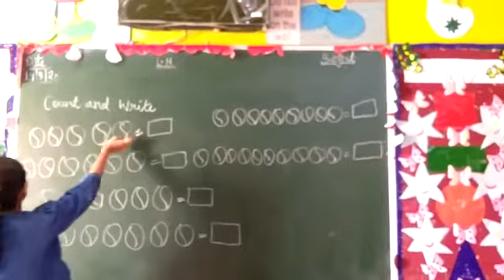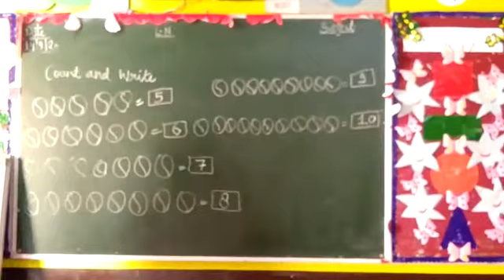TRS online classes class lower nursery math part 29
Video from TRS CONVENT SCHOOL